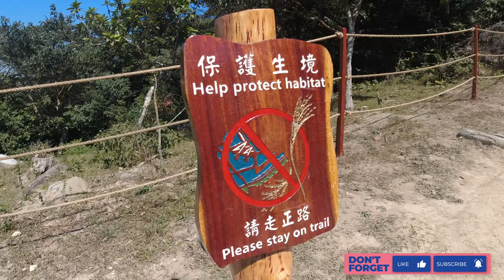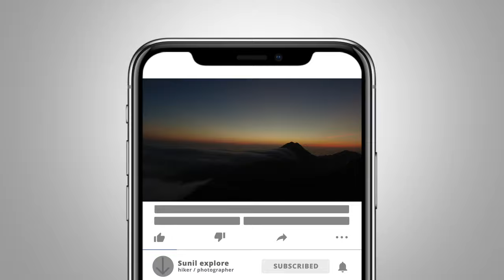Sunset Peak || The Best Place For Photography || Drone Shot || Lantau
Sunset Peak or Tai Tung Shan (Chinese: 大東山) is the third-highest peak in Hong Kong. It is situated on Lantau Island within Lantau South Country Park and Lantau North Country Park and stands at a height of 869 metres (2,851 ft) above sea level.One of the best location for sunrise and sunset view .